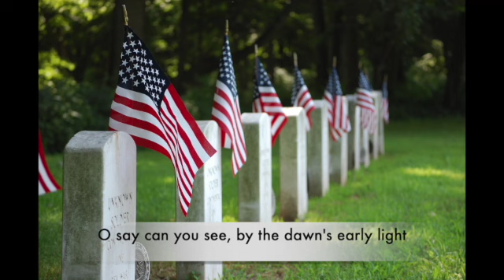The Star Spangled Banner - Violin Solo with Piano Accompaniment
In memory of the men and women who have died serving in our military.
By Francis Scott Key (text) and John Stafford Smith (music); Arranged and performed by K.L. Phillips. Sheet music is available at Sheet Music Plus or JW Pepper
Thank you to Emilyatcabin at Pixabay for the image.